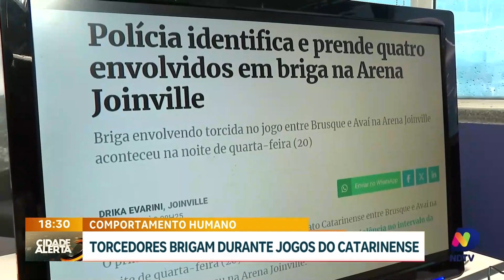Violência nos estádios marca o Campeonato Catarinense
O Campeonato Catarinense chegou ao fim com cenas lamentáveis de violência nos estádios. Nesta série quinzenal sobre comportamento, a primeira reportagem aborda justamente esse tema, buscando entender os motivos por trás desse tipo de comportamento.